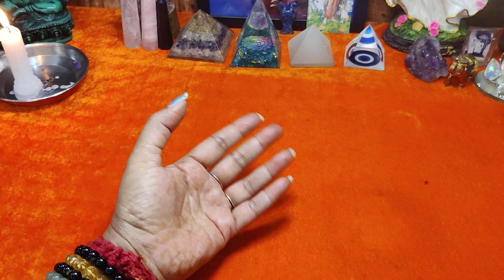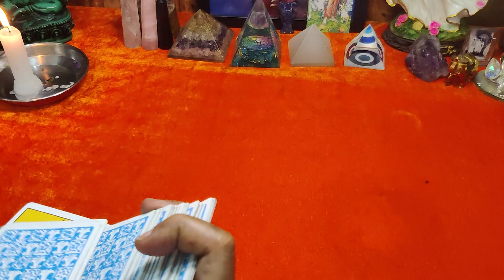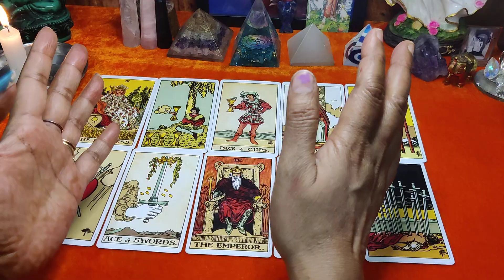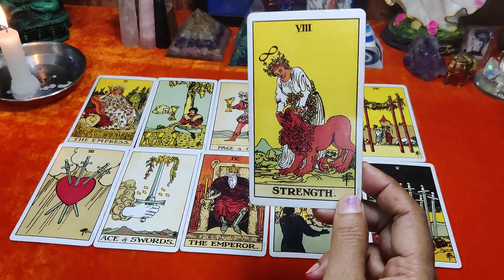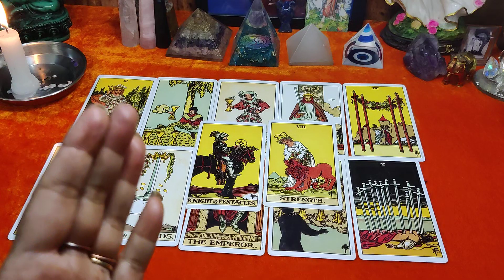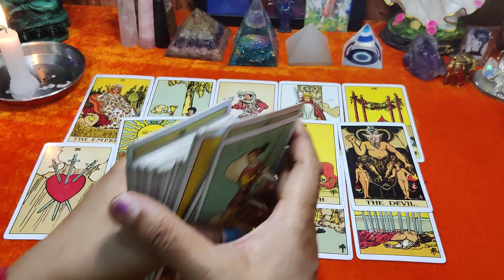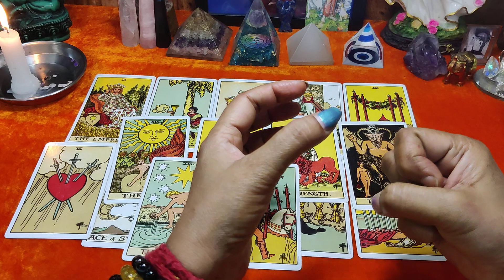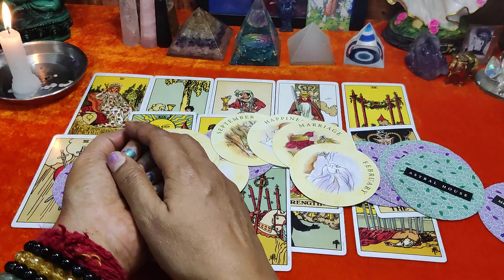Reading 🔱 Regarding twin flames 💕🌈💖n soulmate ❤️❤️ God bless 🙌👍🌞🌻